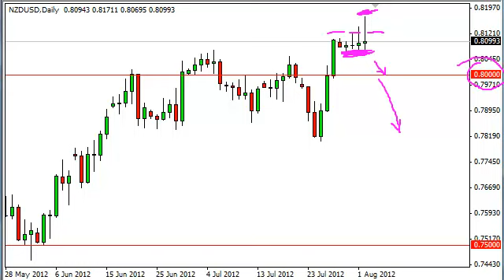NZD/USD Technical Analysis for August 3, 2012 by FXEmpire.com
-August 3, 2012 currency daily technical analysis for the NZD/USD pair.